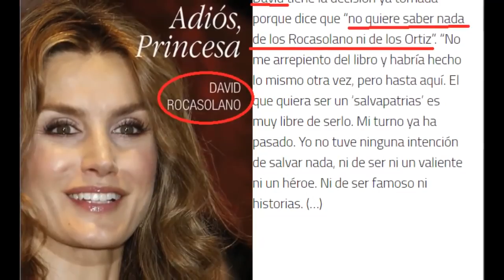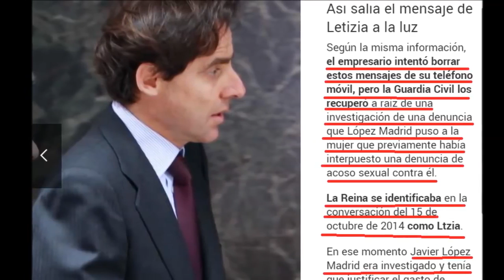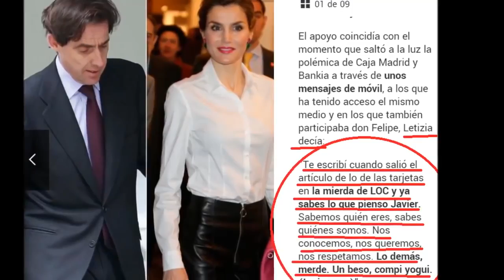¿SABES POR QUÉ LA REINA LETIZIA NUNCA BRINDA?